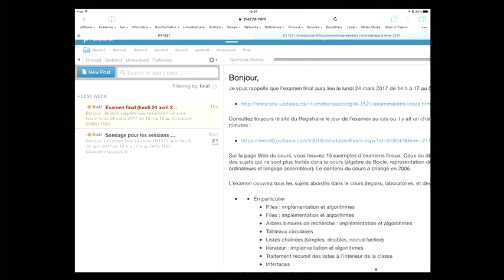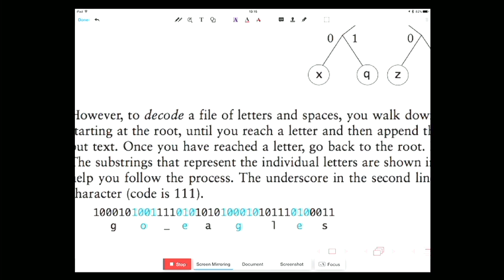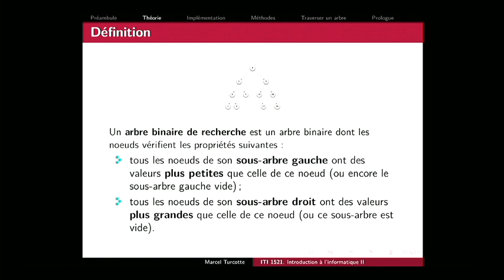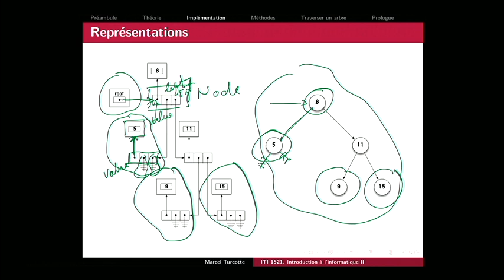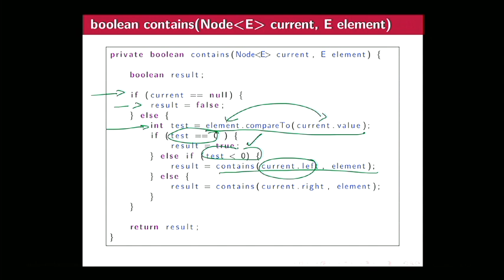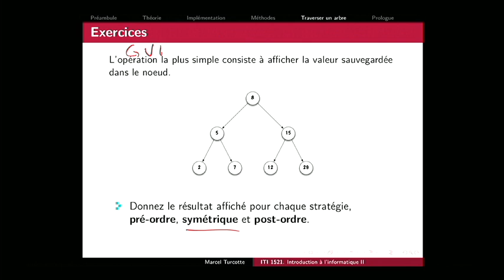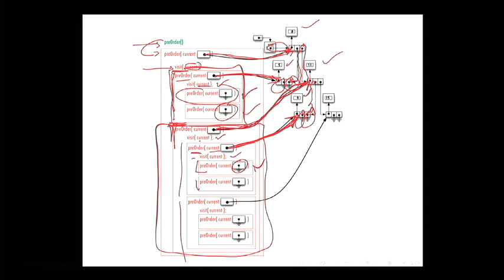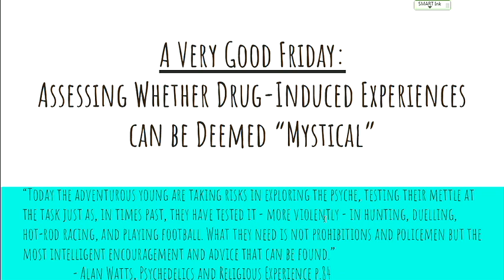iti1521 23 (2017-04-03)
Nous débutons par un survol des applications des arbres en informatique afin de représenter des données hiérarchiques, pour la compression des données, et l’accès efficace aux éléments. Nous examinons l’implémentation chaînée des arbres. Nous portons une attention particulière aux arbres binaires de recherche.